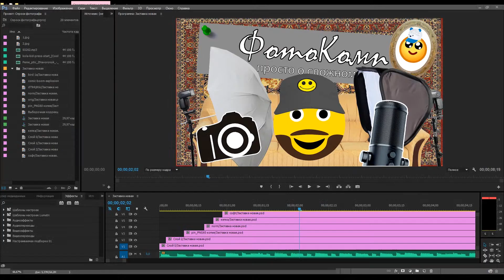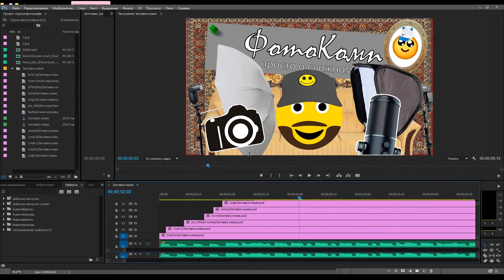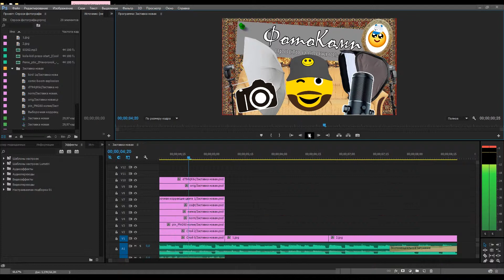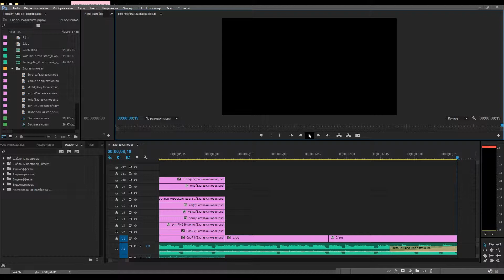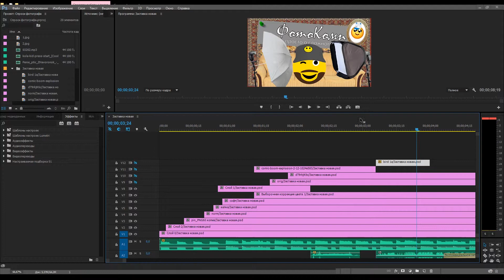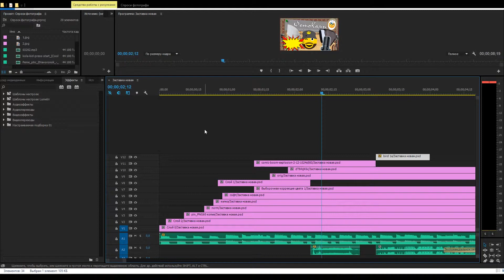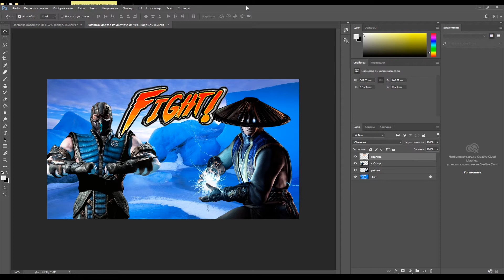Краткий обзор проекта Adobe Premiere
Краткий обзор проекта Adobe Premiere. Коротенько рассказываю о том, как устроена одна из моих заставок.